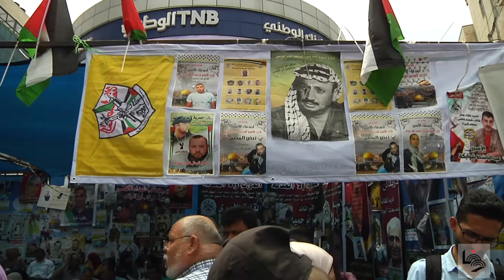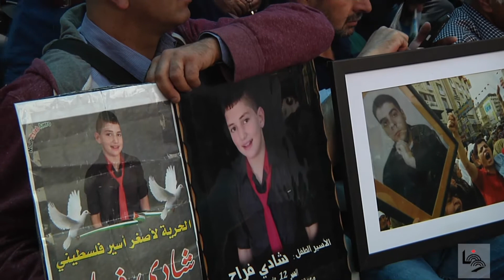الفنان البريطاني مارك توماس في تحدي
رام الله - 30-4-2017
الفنان الكوميدي والسياسي البريطاني مارك توماس يلبي دعوة السيد عيسى قراقع ويشارك في تحدي "مي و ملح " في خيمة التضامن مع الأسرى على دوار الشهيد ياسر عرفات